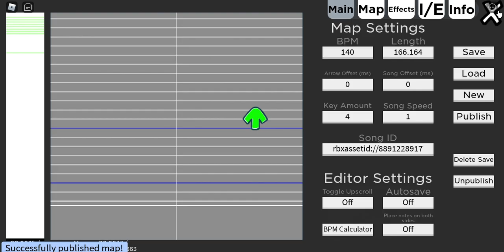Tsukareta charted in Saturday Night Swagging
roblox

FNF DAVE AND BAMBI OPPOSITION THEARCHY PHONOPHOBIA EXPUNGED HELLBREAKER TSUKARETA CHARTED IN SATURDAY NIGHT SWAGGING CHART CHEATING UNFAIRNESS TSUKARETA IN SATURDAY NIGHT SWAGGING ROBLOX